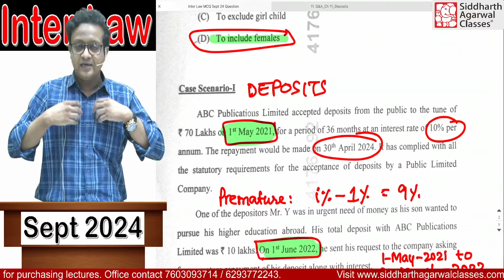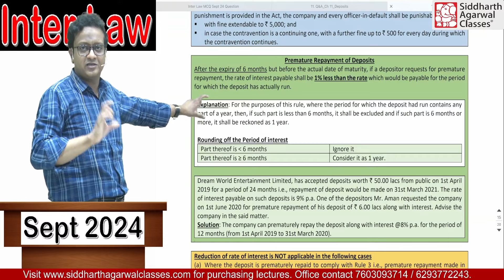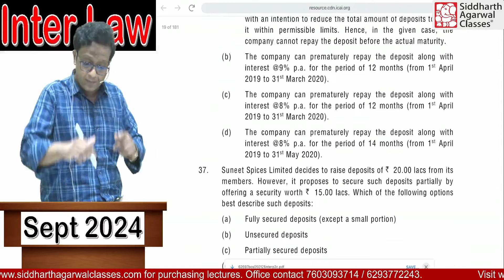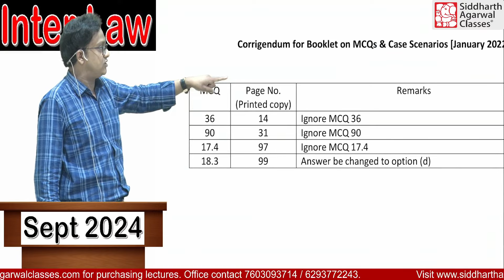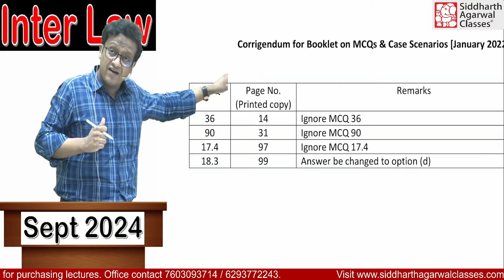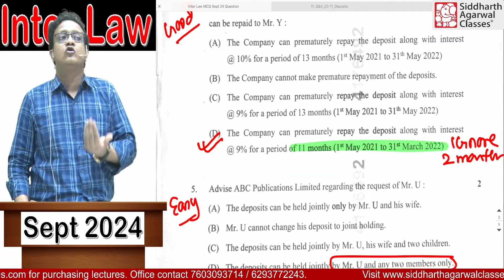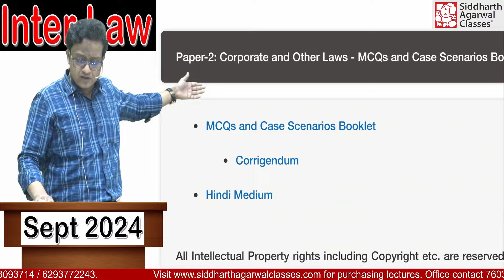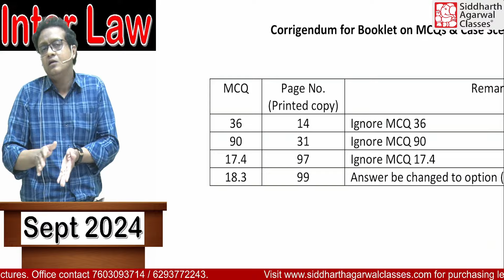MCQ controversy explained with proof | CA Inter Law Sept 2024 | CA Siddharth Agarwal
God has given me the Talent to Teach and help students. I work my 100% best to optimize the talent and help as many students as possible. I play a pivotal role in your academic success in CA, CS, CMA courses. All the Best and God Bless us all.